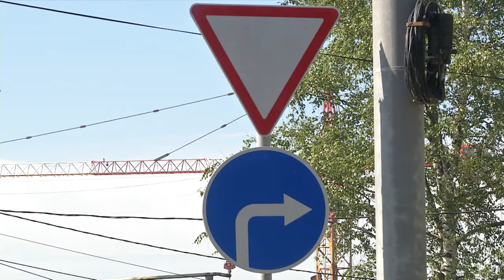В Твери изменится схема движения на Мигаловском мосту